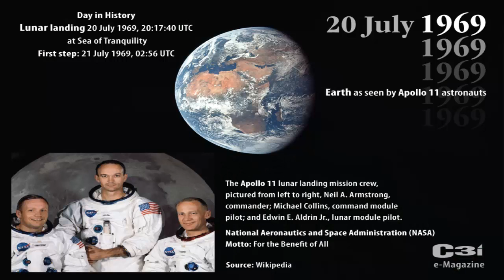Shoot for the Moon with Your 2018 Goals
How will you reach your 2018 work goals? Discover how from Dr. Joey Faucette, author of the best-seller, Work Positive in a Negative World, Executive Coach, and professional speaker.